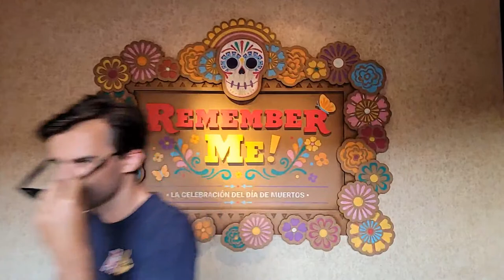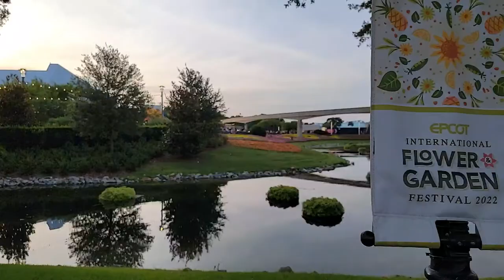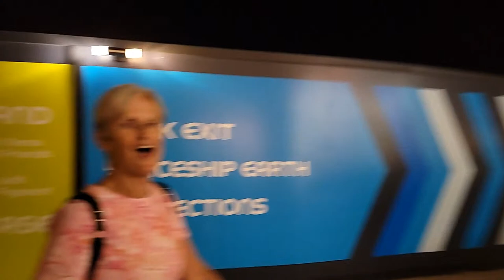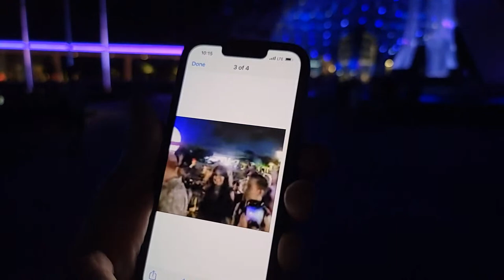🔴Live: Disney Harmonious Live with Idina Menzel - In-Park Behind the Scenes View - Walt Disney World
Join us tonight on this Walt Disney World Live Stream of the Disney Plus Disney Harmonious Live with Idina Menzel.  We will be live in the park giving you a Behind the Scenes View of all of the Disney+ action.  Be sure to watch the Official Disney Plus Stream as well to get both views!!  We definitely won't be able to see as much as the official Disney Plus stream, but we will show you how it looks from a regular guest perspective in the park!  We'll also see how much we can hear of the amazing performances by Idina Menzel, Lindsey Stirling, and more!  See you on the stream!!

Music After Dark Presents:
Maroon 5 At Universal Orlando Resort - Getaway & Concert Experience - August 25th - 27th 2022. It promises to be multi day event not to be missed.  1st night, VIP guests will enjoy a private block party at Universal CityWalk, closing down a few restaurants just for us with unlimited food & drink! 2nd day for VIP pass holders starts at Islands of Adventure and at night, we head over to Universal Studios for a small audience / intimate Maroon 5 concert with unlimited food, drinks with short lines for most of the major rides until 1am! A concert night pass is also available.  For full details and to purchase packages please click the ResortTV 1 referral

Send us some mail at:
ResortTV1